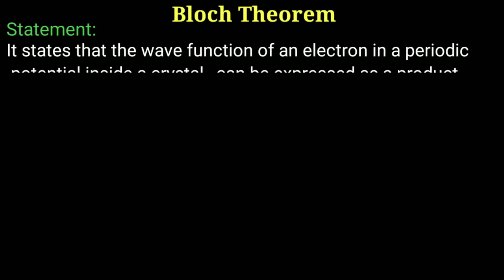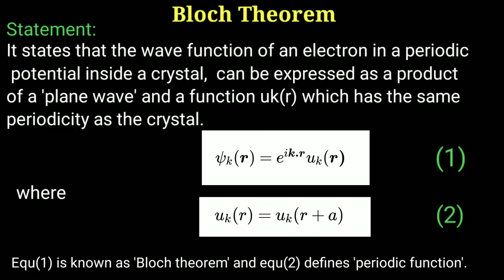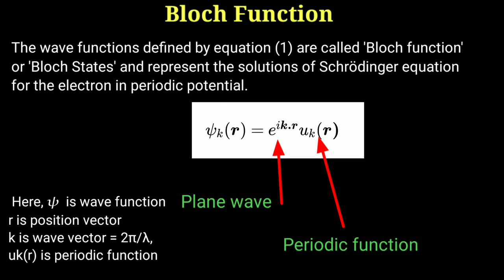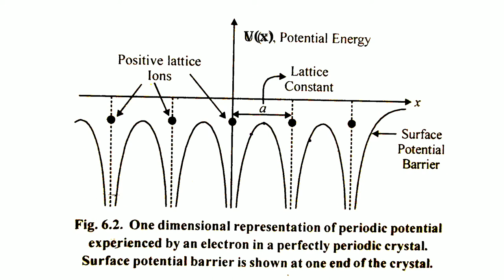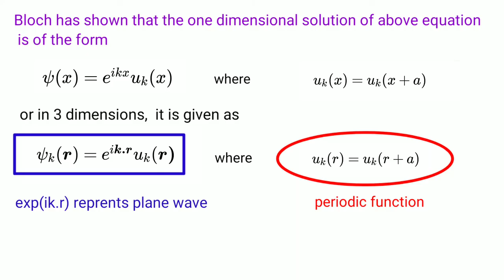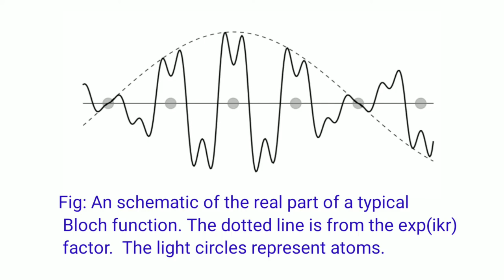Bloch Theorem and Bloch Functions |Solid State Physics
In this  video we have talked about Bloch  theorem,  a very important theorem in condensed matter physics in a very easy language.

Lecture_Series_SemiconductorPHYSICS

11. CLASSICAL THEORY OF FREE ELECTRON

17. Four point probe method

32.  Variation of Fermi level with Temperature

35.  Solutions of b.tech 1st year physics May 2019 Semiconductor Physics